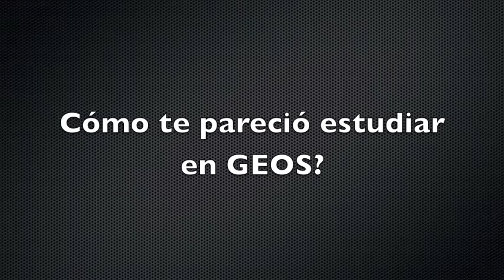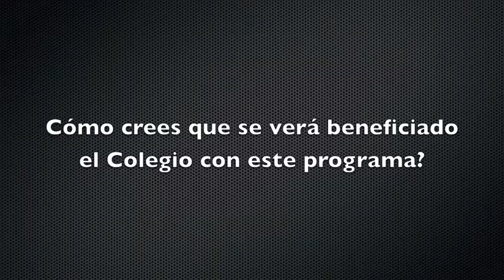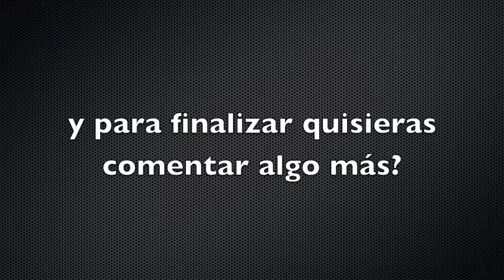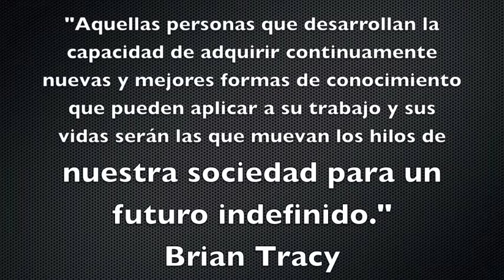Programa de inmersión en inglés, Colegio Bilingüe Maximiliano Kolbe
Programa de inmersión en inglés del Colegio Bilingüe Maximiliano Kolbe, en la ciudad de Ottawa Canadá.